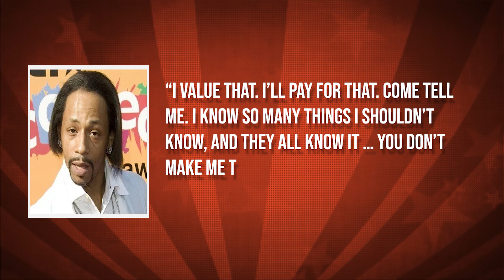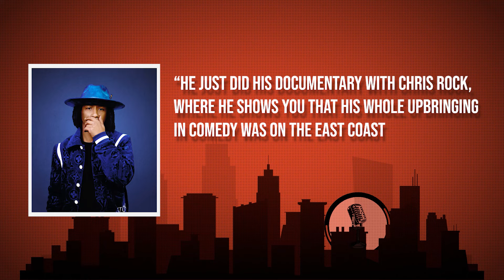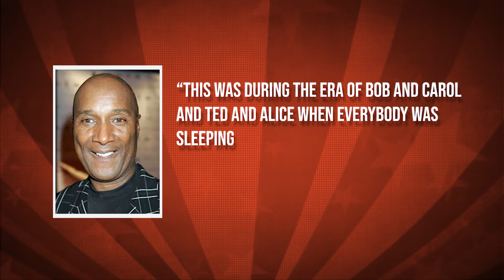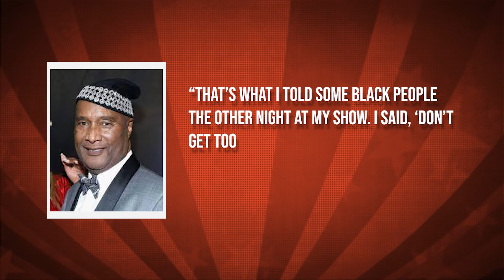Katt Williams DROPS NEW BOMBSHELL About Paul Mooney's Death.. (What REALLY Happened)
In a shocking and emotional revelation, Katt Williams drops a new bombshell about the death of legendary comedian Paul Mooney, uncovering what really happened. This eye-opening expose delves into the hidden truths and circumstances surrounding Mooney's tragic passing, challenging the official narratives and raising new questions. Join us as we explore Katt Williams' startling claims and the implications they hold for understanding Paul Mooney's final days.

Discover the untold story behind Paul Mooney's death, as Katt Williams bravely shares insider details and personal insights. Don't miss this gripping and poignant investigation that seeks to uncover the real story of a comedy icon's untimely demise.